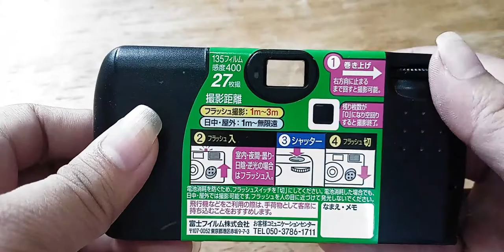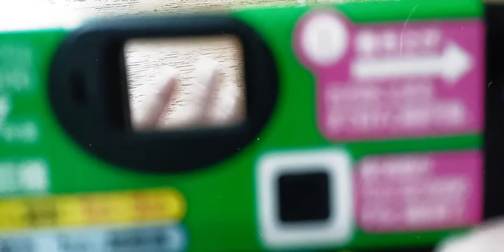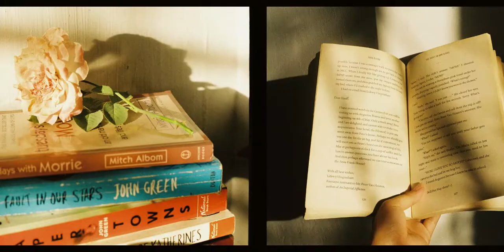35mm Series: Disposable & SLR Camera, Unboxing, and Sample Photos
Hey! Welcome to my first vlog. I hope you enjoy and let's have more bonding videos related to Films, Life and Everything in Between.

Yours Truly,
Pistacia

Film & Editing:
 - Canon FX
 - Fujicolor Simple Ace
 - Wondershare Filmora